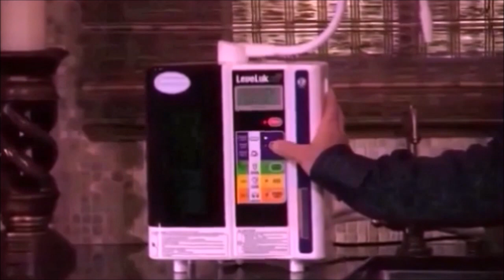Dr. Hiromi Shinya’s View on Kangen Water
Gastroenterologist Dr. Hiromi Shinya shares his secret to longevity is heavy vegetarian-based diet and drinking plenty of Kangen Water.

Dr. Hiromi Shinya, Leading Gastroenterologist, and Surgeon
“I have examined more than 300,000 people’s stomachs and intestines for 35 years and realize that our health depends largely on our dietary life. It is widely recognized in the medical profession that a healthy and clean colon is one of the most important precursors to good health and that the great majority of body ailments and diseases originate in an acidic and dirty colon. Water is essential for your health. Kangen Water® is alkaline rich water (pH 8-9), and is considered the very best drinking water because of its incomparable powers of hydration, detoxification, and anti-oxidation.”

ABOUT US

Our Mission
   •  Promote green living and protect the environment;
   •  Empower people with knowledge on the importance of using quality water for their green daily routine. For instance, for drinking, food preparation, coffee and tea preparation, cooking, and plant watering and much more.
   •  Help more families realize true health, success in life by having a healthy body, mind and finance so that they can do what they love.

Our Vision
More families may enjoy pure and healthy drinking water; wealth-developing business opportunity; and personal growth and finding contentment in all aspects of life.

Our Purpose
At Life-ChangingWater.com, we’re determined to help you live a healthier, happier life. We’re devoted to green practices, distributing only eco-friendly products with low environmental loads, and our goal is to start with your water, the most basic of essentials, to help you make healthier choices in other areas of your life so that you too can enjoy the benefits of a lighter, fuller existence, free from the disease brought about by an acidic lifestyle.

Note:

Enagic Independent Distributor Wanted.
Do you have what it takes to share True Health in the form of physical health, economic health, and mental/metaphysical health?  Are you made to work from home?

Thomas Leong

★☆ CONNECT WITH LIFE-CHANGING WATER ☆★

This video is about Dr. Hiromi Shinya’s View on Kangen Water.